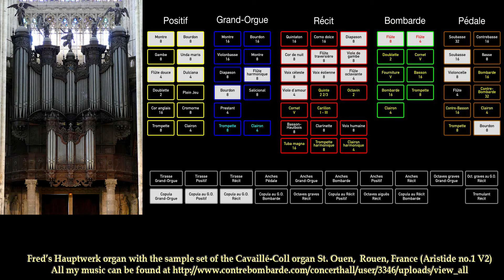Romance, VPX-517, Jean-Paul Verpeaux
Gespeeld op mijn Hauptwerk orgel met de sample-set (Aristide 1, V2) van het Cavaille-Coll organ van de Abbaya St. Ouen in Rouen, Frankrijk.
Played on my Hauptwerk organ with the (Aristide 1-V2) sample-set of the Cavaille-Coll organ of the Abbaya St. Ouen in Rouen - France.